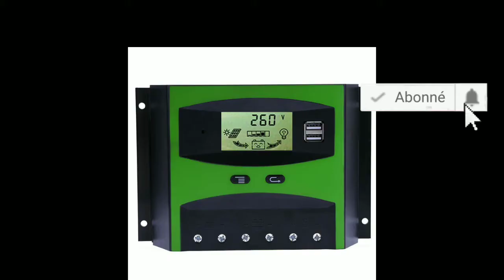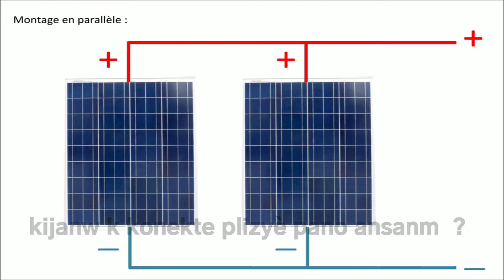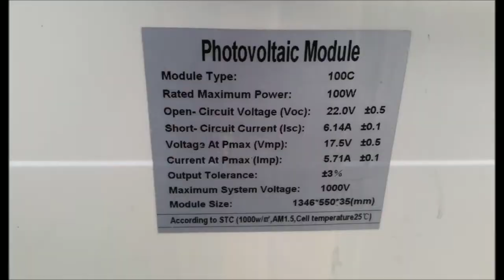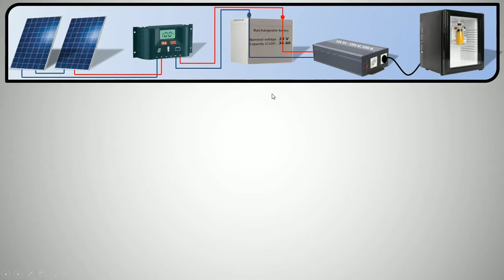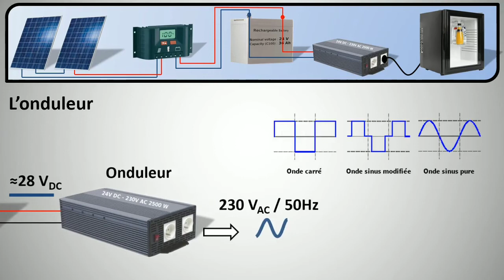Installation panneau photovoltaïque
Le  panneau photovoltaïque capte la lumière du rayonnement  solaire pour produire de l'électricité. Le panneau solaire  thermique capte la chaleur du rayonnement solaire pour produire de l'eau chaude sanitaire et de chauffage.